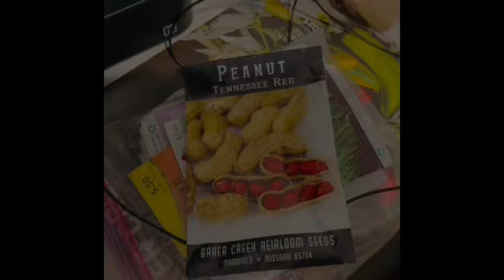Sowing seeds & Planting Sweet Potato slips | Season 4 | E35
In todays episode. I take you into the new urban garden as I’m sowing more seeds, and adding a new variety of sweet potato slips.  This year I'm  attempting to grow the stokes purple, Japanese, and white sweet potatoes.

If this is your first time viewing my channel.  Welcome to my garden.  I’m happy you’re here.😊